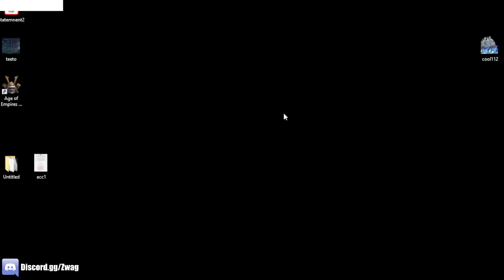RAID BOSS TEEMO LAUGHS WHILE TANKING YOUR WHOLE TEAM (AND 1V5 KILLS THE ENEMY)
League of Legends season 12 Teemo Gameplay!